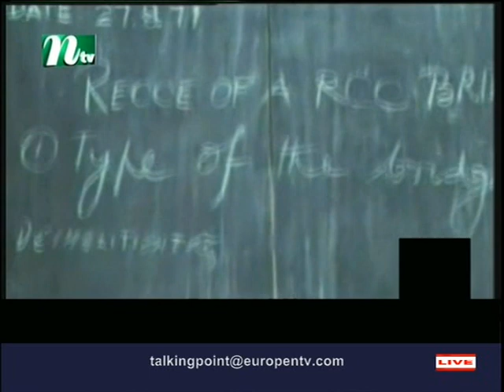Talking Point with Imran A Chowdhury S1 071218